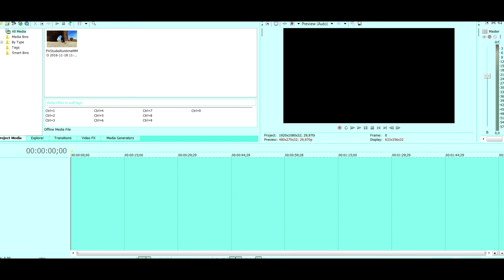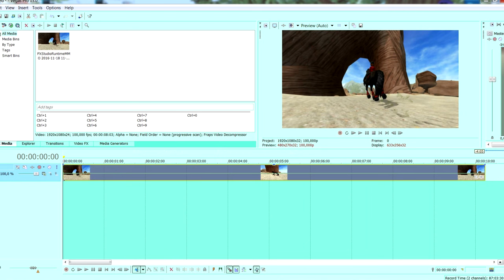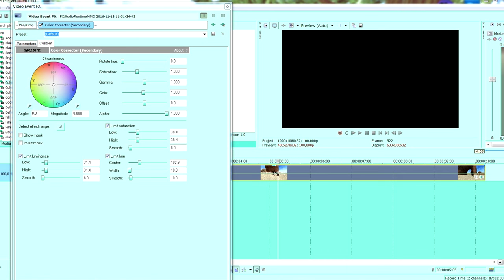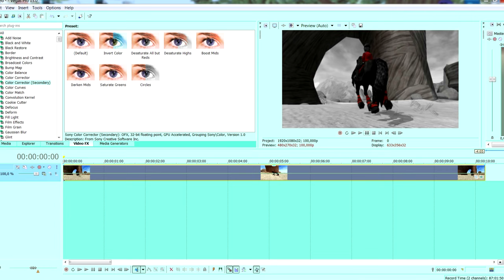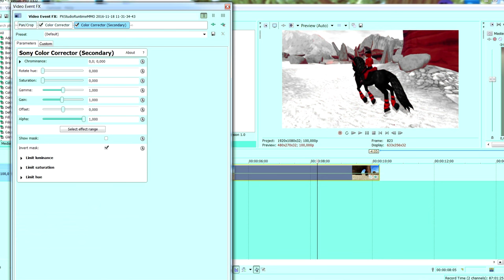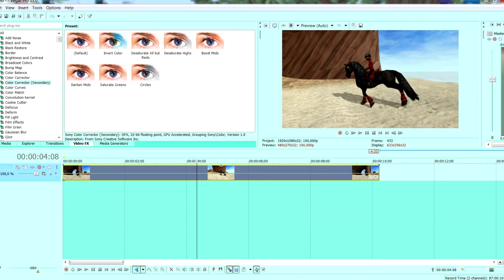「SVP Tutoriál #1」Color Splash ČESKY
Oke, takže tohle je první tutoriál z nové série :D Je to strašně kecací video, nejsem nějaká profesionální odbornice ve Vegasu, ale pár věcí tam umím, a jelikož jste se hodně ptaly, tak jsem se rozhodla to natočit! :) Když tak mi pište do komentářů, co bych měla příště změnit, a eventuelně na co chcete tutoriál :)

➤ FAQ:
•What do you use to record? ➢ Fraps
•What server are you? ➢ EE1- Pancake Mountain
•SR or LFT? ➢ Lifetime
•When did you start recording? ➢ 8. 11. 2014
•Favorite breed? ➢ Friesian :3
•Music? ➢ Always in the description
•Your tablet for art? ➢ Wacom, i don't remember the type xd
•Where are you from? ➢ Czech republic ~ jsem češka :D